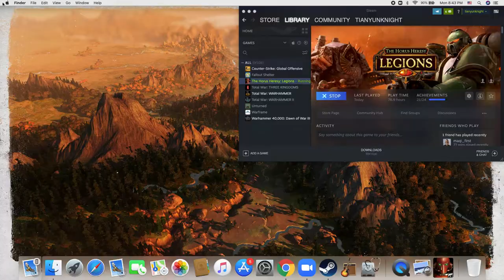Horus Heresy Legion Gameplay Episode 141 ---- Wield the Scythe and bring the death!!/What a game!